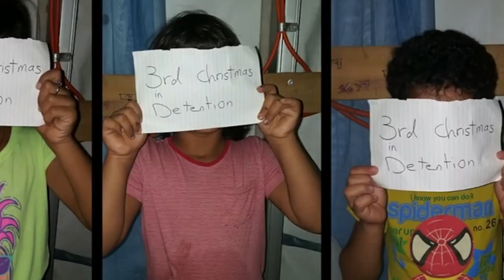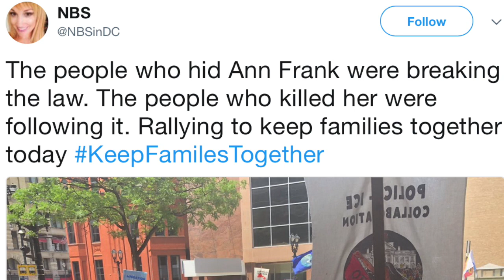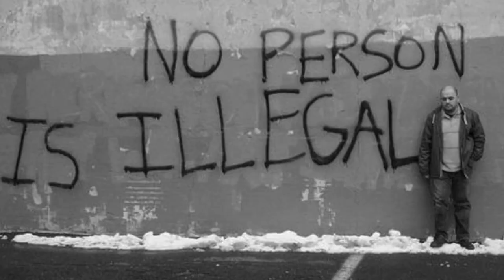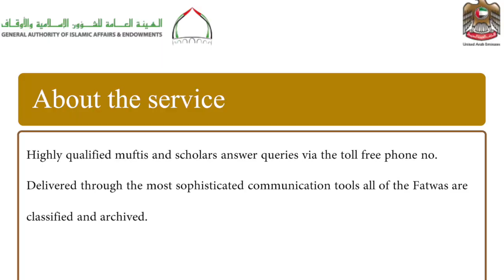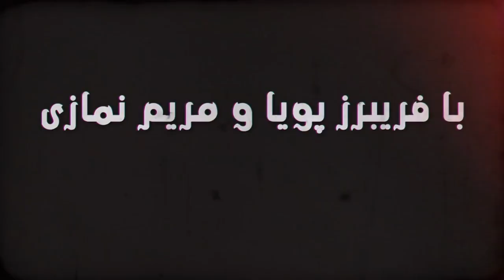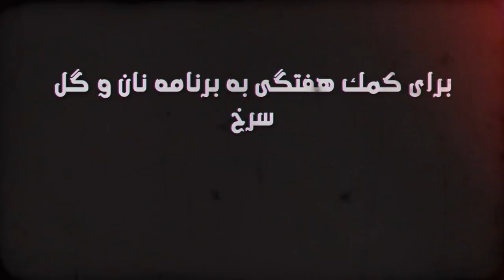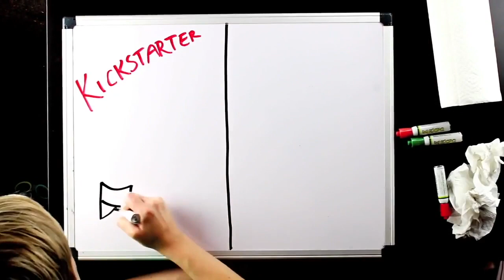No one is Illegal; Bread and Roses TV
No one is Illegal
News: Australian government is responsible for Fariborz Karami's suicide death in Nauru
Interview: Cinzia Sciuto, Editor of MicroMega on Blasphemy, Secularism and Women's Rights
Fatwa: A Toll-free number for all the insane fatwas you need
Slice of Life: LGBT in Turkey celebrate Pride despite Erdogan ban
Translation and Subtitles: Bahram M.